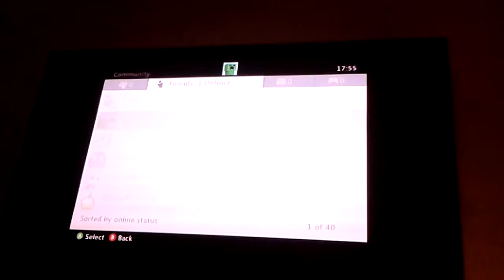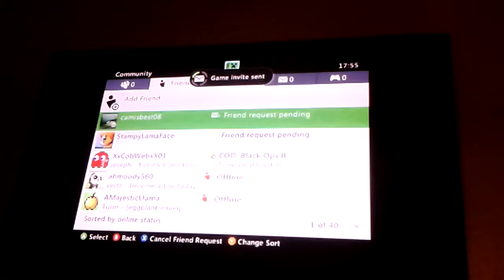X box 360 edishon pe1